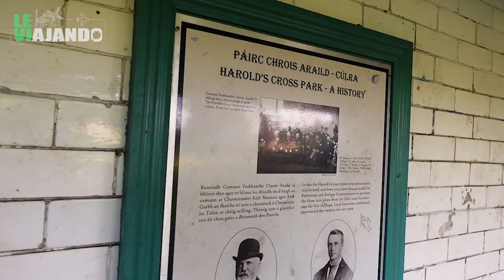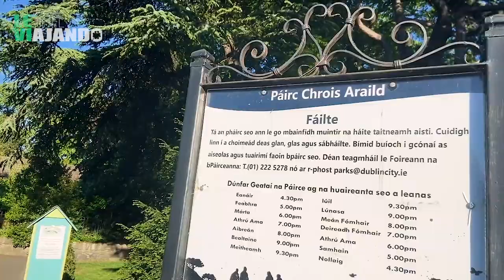COMO É TRABALHAR COMO RECEPCIONISTA DE HOTEL DE MADRUGADA NA IRLANDA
Como é trabalhar como recepcionista de hotel de madrugada na Irlanda. Bem, se você acompanhar ate o final, poderão acompanhar minha rotina de uma madrugada interia trabalhando em um hotel três estrelas aqui em Dublin na Irlanda.